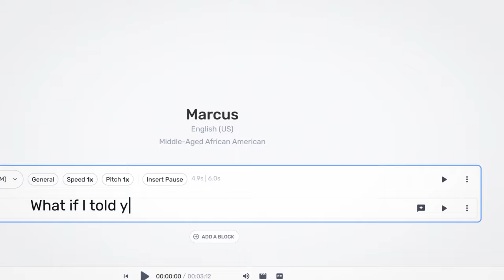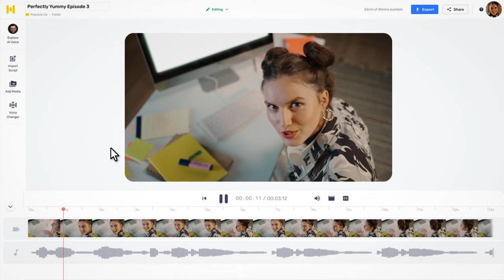Have you heard of Murf?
Murf AI is a text to speech software that helps you create natural sounding voiceovers in minutes. With an easy to use UI paired with 120+ voices, Murf makes it effortless to create voiceovers for your explainers videos, product demos, training videos, educational videos, audiobooks and podcasts.

Murf studio has text to speech voice styles ranging from conversational to aspirational, casual to authoritative, excited to sad and cheerful to angry and can simulate a variety of speaking styles and tones.

Why Murf?

1) More voices
Choose from over 120+ voices across ages, accents, and 20+ languages including English voices in British, Australian, African American accents & French in French, Canadian accents and many more.

2) More control
Modulate pitch, emphasis, punctuations, and interjections for the best result. Murf's AI voices can say Yay, Ouch, Oops and make it sound real. With Smart pronunciation, you can control how every word in your script is pronounced.

3) More magic
Add video, images, and music directly in Murf studio and sync it perfectly with your voiceover. Export a finished video

4) More collaboration
Need your team to access Murf? No problem! Add users seamlessly with access control.

Some examples of how Murf’s AI voices have been used include a tech entrepreneur and artist creating an entire film using AI art models, AI Voices from Murf studio; an entertainment animation agency that created a TV series using a collection of Murf’s voices; authors creating fantasy fiction audiobooks with Murf’s AI voices; and a YouTube influencer who used Murf’s AI voice to create a rap video.

Backed by Matrix Partners and Elevation Capital.